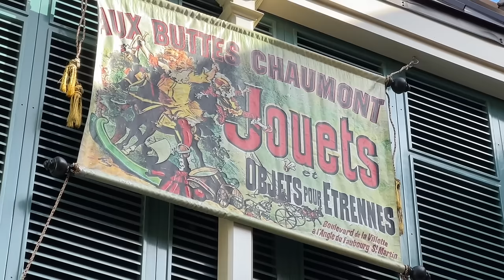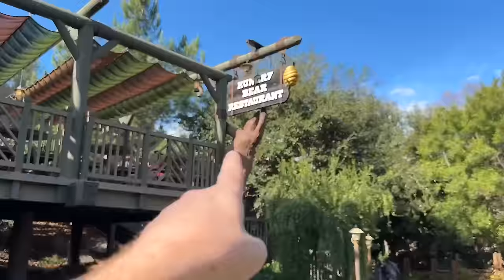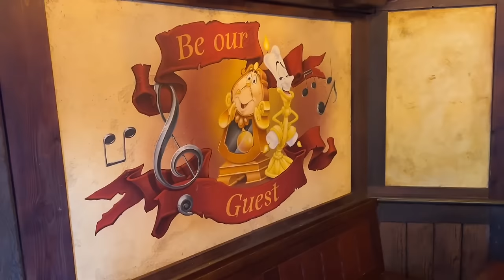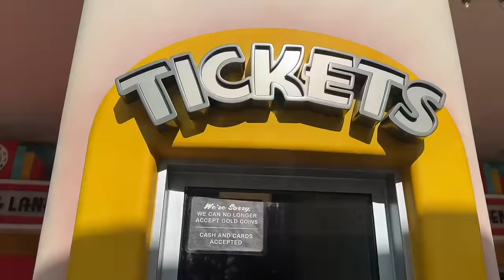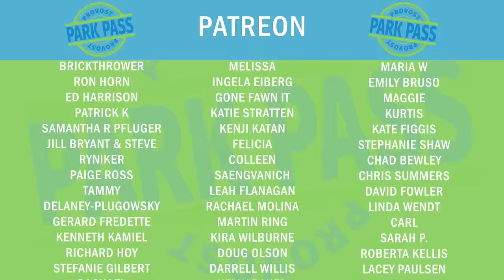SEVEN SECRETS Only Hardcore Disney Fans Know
Here is a secret from each land. These are deep cuts on hardcard Disney fans will know these ones.

Platinum:

Tanya Estes
Wayne Williamson
Rob Moreno
Trace G
Sharkbait Muhaha
The Hansen Family
Franky Jr.
Jonathan
Makia Minich
Annette Chapman

Professors:

Lola
The Stockett Family
Natalie C
Tracy Borghesani
Christian Ratliff
Betsey Brookes
Kevin Mindel
Sparky
Annjeanette & Shawn Huffman
BV_Bauer
@theapbobas on IG